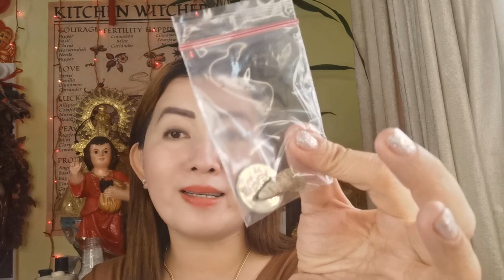WRITE ANY AMOUNT OF MONEY YOU NEED URGENT AND PLACE HERE-APPLE PAGUIO1